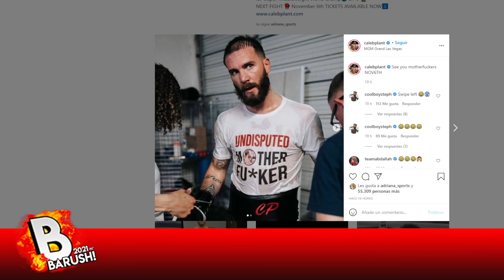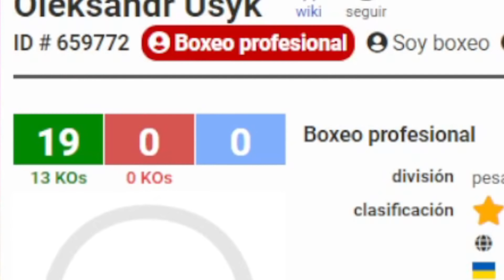Caleb Plant manda mensaje a Canelo, Regreso de Callum Smith y nuevo campeón pesado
-Caleb Plant compartió atreves de sus rede sociales una imagen entrenando con una playera con u mensaje para Canelo Álvarez.

-Callum Smith regreso al boxeo, obteniendo una victoria.

-Oleksandr Usyk es el nuevo campeón de los pesados.